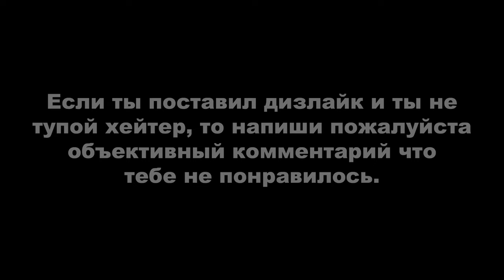ДЕРЗКИЕ КРЫШИ 26 (GTA Online гонки)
Монтажил с помощью программы Avidemux.